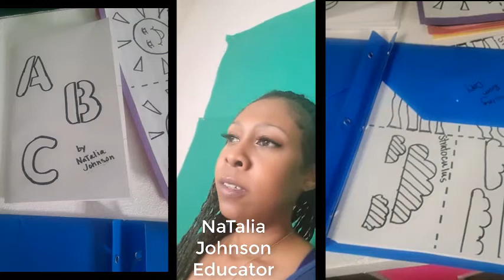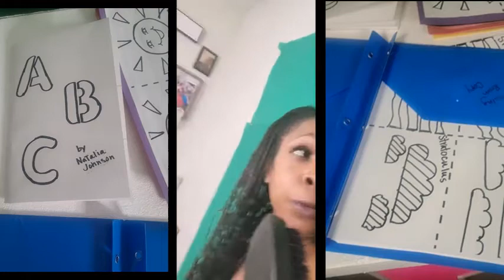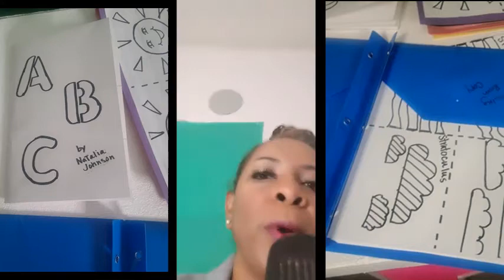News You Can't Use-Your Best Anchor Voice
Covid has former News Anchors going. Well.